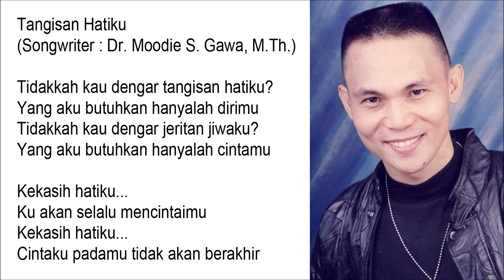Tangisan Hatiku - Singer : Blacktator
Tangisan Hatiku
(Songwriter : Dr. Moodie S. Gawa, Dip.Th., S.Th., M.Th.)

Tidakkah kau dengar tangisan hatiku?
Yang aku butuhkan hanyalah dirimu
Tidakkah kau dengar jeritan jiwaku?
Yang aku butuhkan hanyalah cintamu

Kekasih hatiku...
Ku akan selalu mencintaimu
Kekasih hatiku...
Cintaku padamu tidak akan berakhir